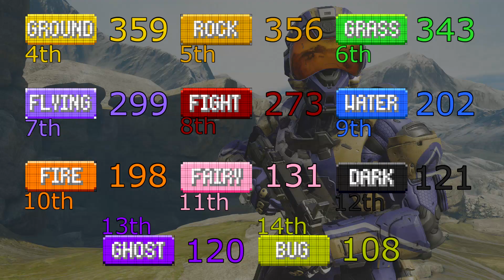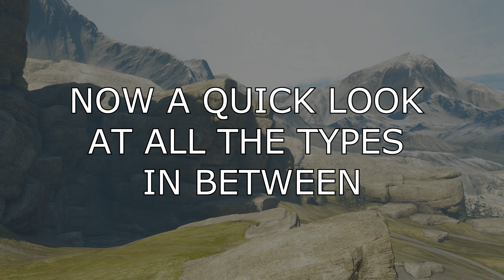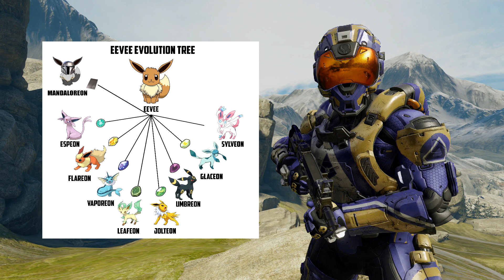FireRed's Most Effective Moemon? | Game Data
What is Moemon FireRed's most effective type? What's the most effective Moemon?

Sources:
Pokemon FireRed Version – Trainer Index

Special Thanks:
Storm for Type Logo's

XxComerxX for expertise and general information

BLAU COKE:
Looking to check out some funny game fails and anime coke?

Or

BITCHUTE:
Head over to the BitChute page, where videos from both Blau Spade and Blau Coke get uploaded together.

Or Lastly